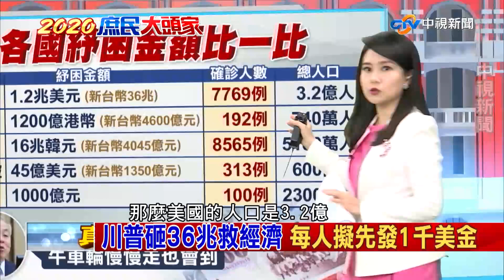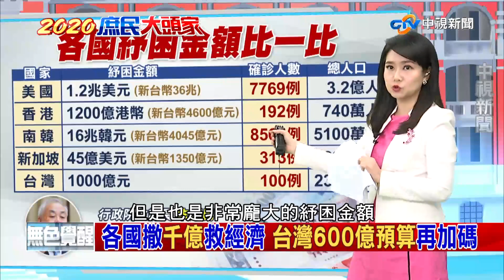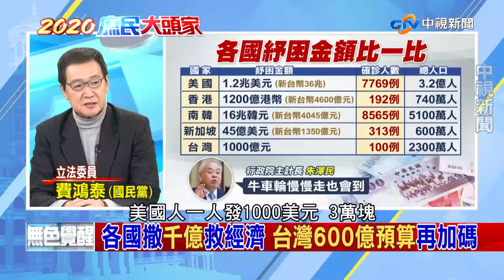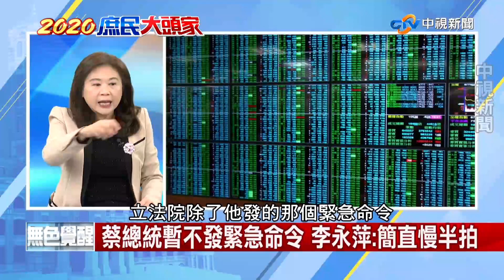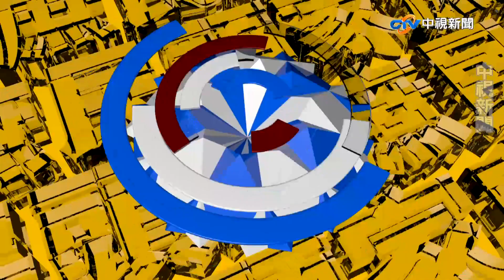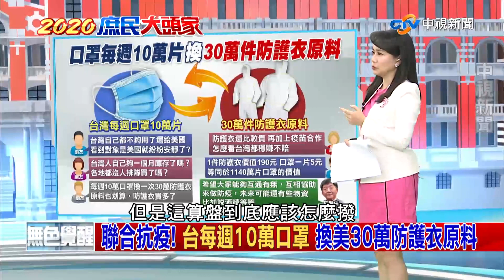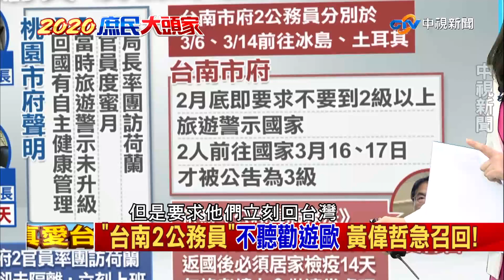【完整版】首例全校停課！北部確診高中生同學遭感染《2020 庶民大頭家》2020/03/19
【本集重點】
●台灣確診又新增8例　累計108例個案
首例全校停課！北部確診高中生同學遭感染
台股跌破8700點　創三年半新低　國安基金今日開會
瘋搶物資爆亂象　政院：物資充足勿恐慌

●各國撒千億救經濟　台灣600億預算再加碼
邊境管制經濟受創　蔡總統：備千億預算投入振興
4月底前禁出團　單家旅行社損失50億！

●全球染疫破20萬人　預估2500萬人將失業
歐美全境淪陷　德總理：比二戰時期更嚴峻
肺炎衝擊更甚金融海嘯　失業率恐竄升至20%
聯合抗疫！台每周10萬口罩　換美30萬防護衣原料

●逾7萬留學生滯留　家長籲包機　林佳龍：與外交部討論
搶翻！留學生引爆「逃難潮」　倫敦回台機票漲10倍！？
歐美失控！家長籲：加開航班、包機接留學生
機票又貴又難買！倫敦回台單趟傳要價20萬元

【本集來賓】
1.李永萍 前台北市副市長 (國民黨)
2.費鴻泰 立法委員       (國民黨)
3.許聖梅 資深媒體人     (無黨籍)
4.歷史哥 青年評論員     (無黨籍)